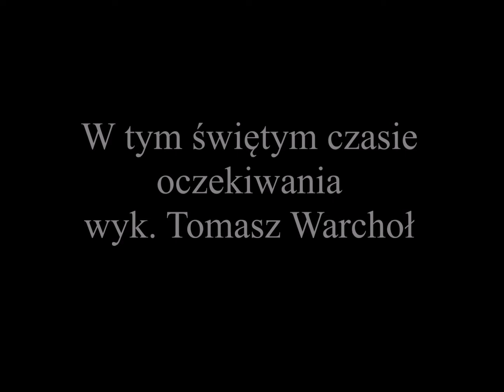W tym świętym czasie oczekiwania - wyk. Tomasz Warchoł